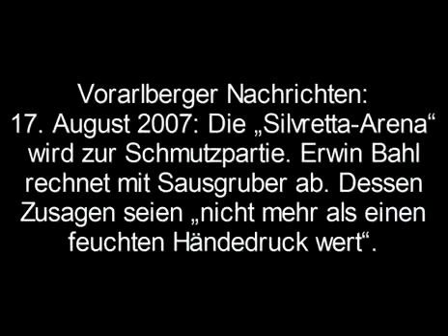Silvretta Arena endgültig gestorben